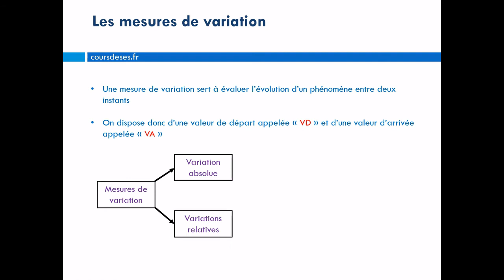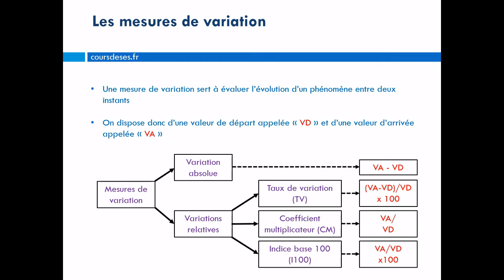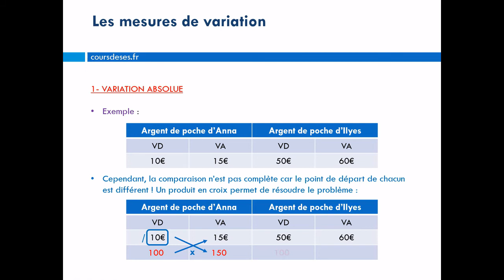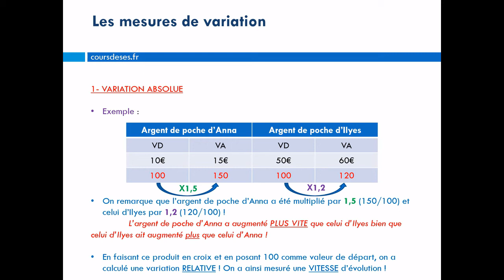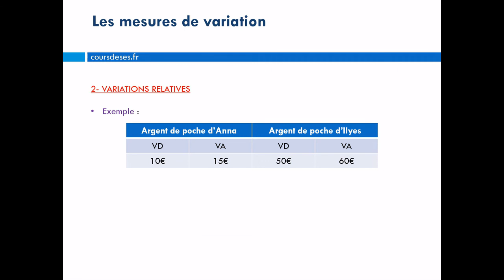Les mesures de variation (évolution)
Vidéo de méthode sur les mesures de variation : variation absolue et variations relatives (taux de variation - coefficient multiplicateur - indice base 100)